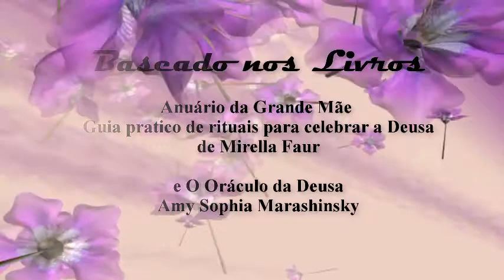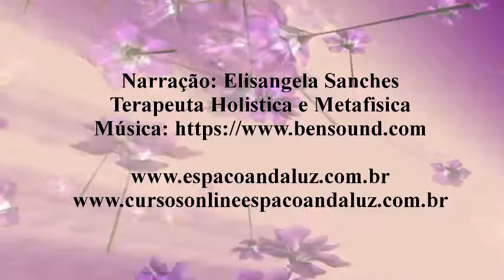3 - Afrodite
Serie Mensagens das Deusas

Afrodite é uma deusa da Mitologia Grega. É a deusa do amor, da beleza e do sexo. Corresponde a deusa Vênus da Mitologia Romana. Nas cidades de Corinto, Esparta e Atenas, Afrodite era muito cultuada.